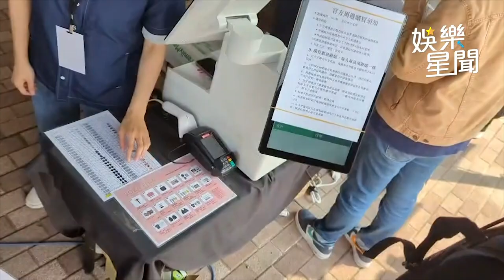BLACKPINK到高雄了！團員親切揮手讓粉絲尖叫 親和力爆表｜娛樂星聞